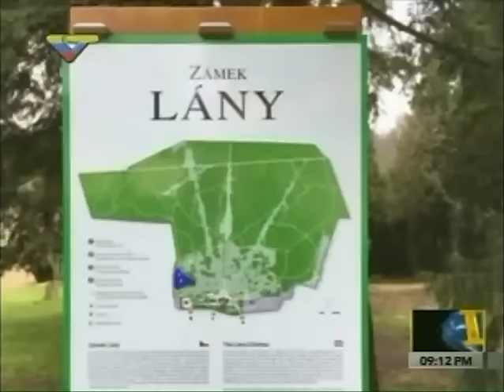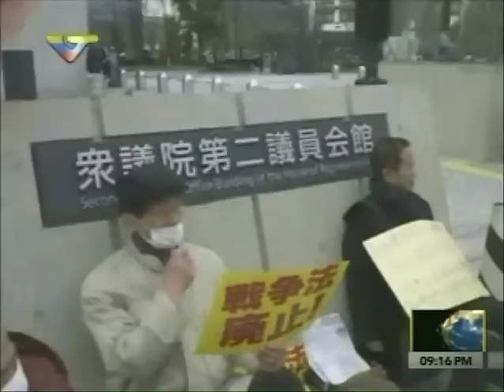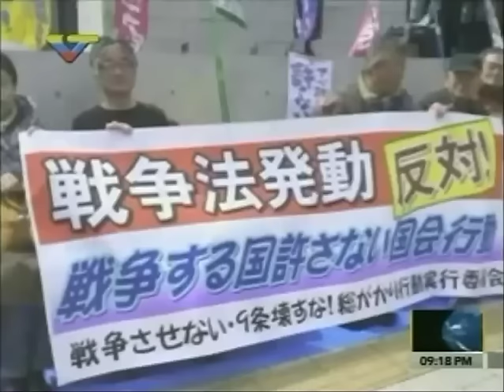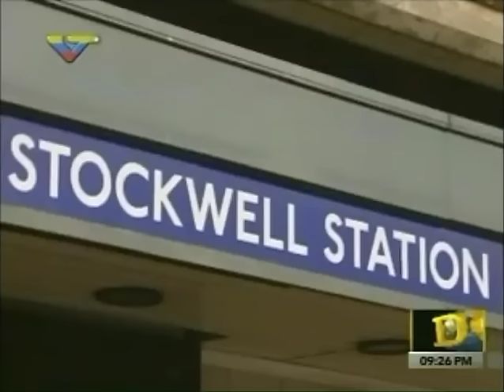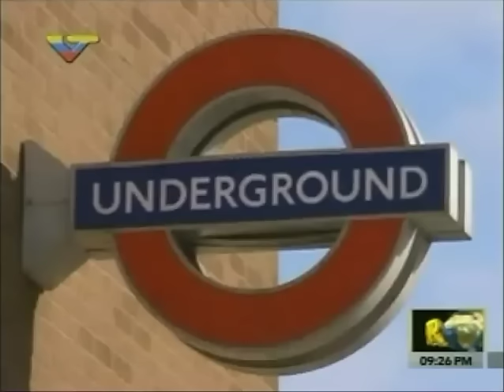Dossier con Walter Martínez 290316